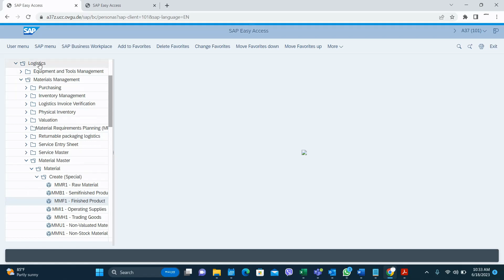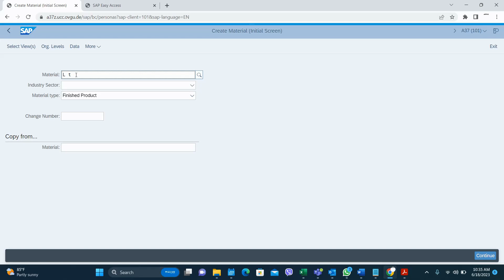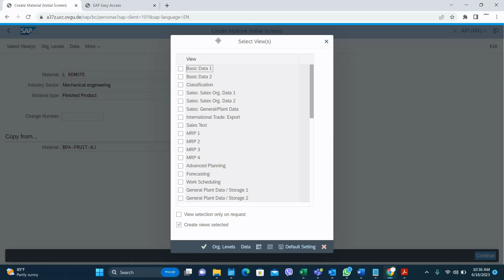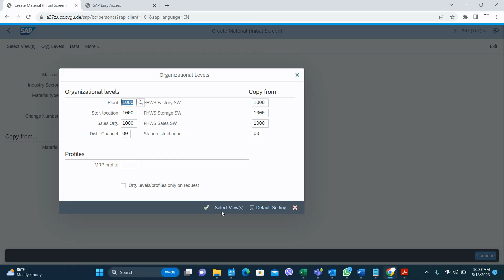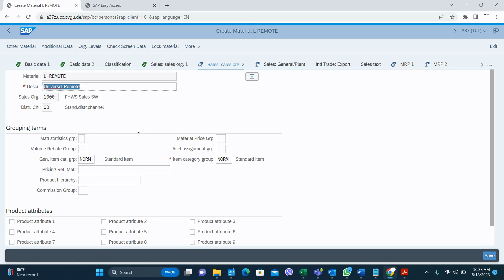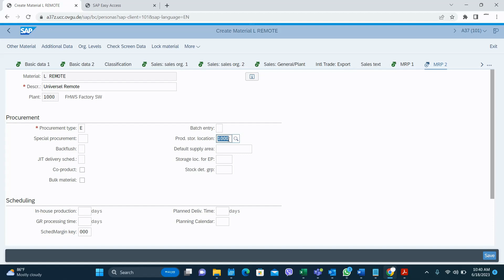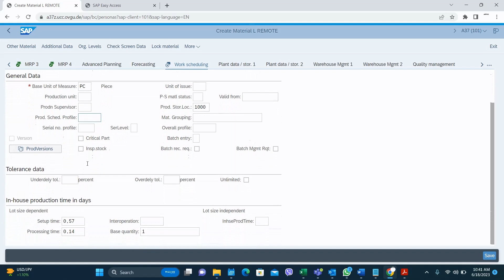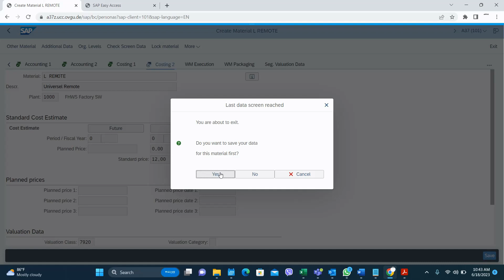How to create Finished Good Material master in SAP - MMF1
Finished Good Material Master  (MMF1 , Material Type - FERT)

In this video, I explain the steps of creating Finished Good material master.

T-Code - MMR1

View selection

Basic Data 1
Basic Data 2
Sales: Sales Org. Data 1
Sales: Sales Org. Data 2
Sales: General/Plant Data
MRP 1
MRP 2
MRP 3
MRP 4
Work Scheduling
General Plant Data / Storage 1
General Plant Data / Storage 2
Accounting 1
Accounting 2
Costing 1
Costing 2